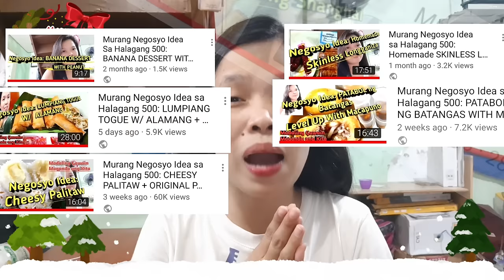Murang Negosyo Idea sa Halagang 500: CAMOTE CUE + Tips Kung Paano Pakapitin ang Asukal.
Isa muling episode sa ating MURANG NEGOSYO IDEA SA HALAGANG 500 series. Dito ay ituturo ko sa inyo kung paano magluto ng camote cue pati na rin ang technique kung paano pakakapitin ang asukal sa camote dahil nung panahon na naghahanap ako dito sa Youtube ng tutorial kung paano siya pakakapitin ay wala akong makita. Maraming tutorial ng pagluluto ng camote cue subalit wala akong nakitang nagsabi ng technique kung paano nila ito pinakapit. Madalas ay isinalang lang sa kawali tapos ay biglang tuhog na at tapos na ang video. Kaya naman naisipan ko itong ibahagi sa inyo. Kasama din dito ang iba ko pang mga tips kung paano nyo ito lubos na mapagkakakitaan. Upang kung tayo man ay nasa bahay lang ay pwede tayong makatulong kay mister para madagdagan ang ating budget sa araw-araw habang kapiling natin ang ating mga chikiting. O kung tayo man ay nagtatrabaho ay pwede natin itong gawing sideline upang madagdagan ang income ng ating familia.
Sabi nga kung si SM SuperMarket ay pinatulan ang Turon Dahil maganda ang kita, Tayo pa ba ang magiging CHOOSY..? :)
Basta kaylangan lang ng sipag at tiyaga at siguradong ito ay uunlad.

INGREDIENTS:

1kl. Sweet Potato
1/4kl. Light Brown Sugar
1Bot. Cooking Oil
Bananaque Stick

At kung gusto mong ma check ang lahat ng aking video i-click lang ang link na ito

ang Bell button para ma-notify kayo everytime na may bago akong Upload na Video.